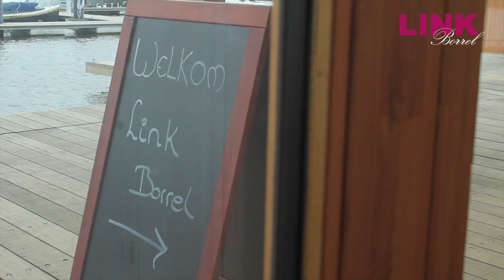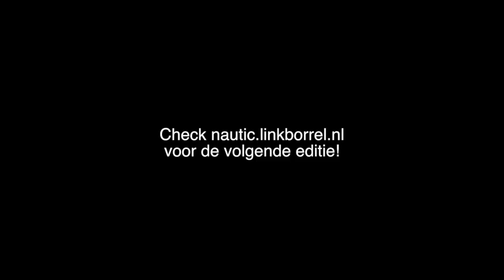"LINKborrel Nautic" bij Loetje aan 't IJ Amsterdam - donderdag 6 februari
Op donderdag 6 februari was het dan zover: de eerste editie van "LINKborrel Nautic" op de prachtige locatie van Loetje aan 't IJ in Amsterdam. Deze Nautic editie was met name bedoelt voor jachteigenaren en watersporters en die kwamen dan ook in grote getalen.

Er werd flink "gelinkt", geluisterd naar interessante gastsprekers waaronder oceaanroeier Ralph Tuijn en verschillende bedrijven uit de branche presenteerden hun allernieuwste technologieën en producten.

De organisatoren Frits de Wit (YachtColors) en Derrik van Bemmel (DVB MEDIA) waren erg tevreden: Het aantal aanmeldingen (meer dan 100) overtrof werkelijk ieders verwachtingen en bevestigt dat er behoefte is aan een dergelijk event. In mei zal de volgende "Nautic" georganiseerd worden op een nog nader te bepalen locatie dus hou allemaal jullie mailbox en de in de gaten!